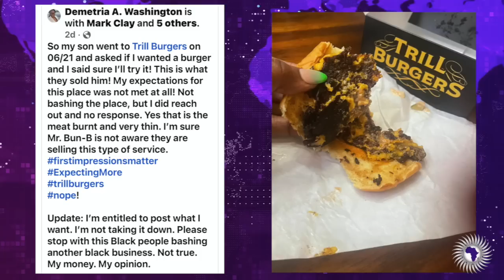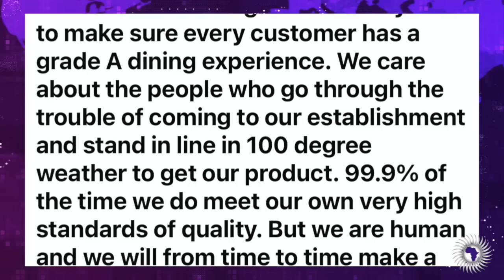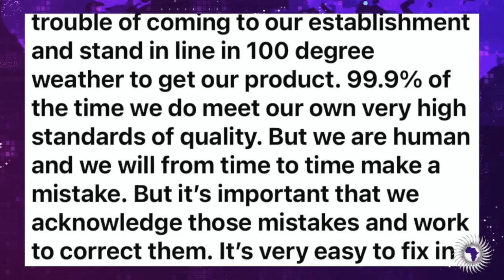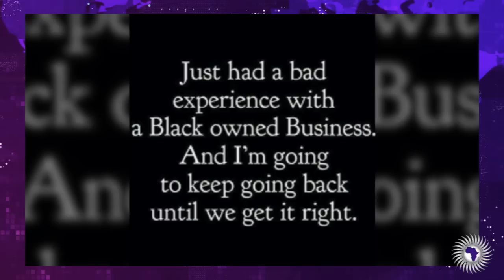Customer Upset About Receiving A Burnt Skimpy Burger From Bun B's 'Trill Burgers' Restaurant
Demetra Kaye reports on customer being upset about receiving a burnt skimpy burger from Bun B's Trill Burgers restaurant.